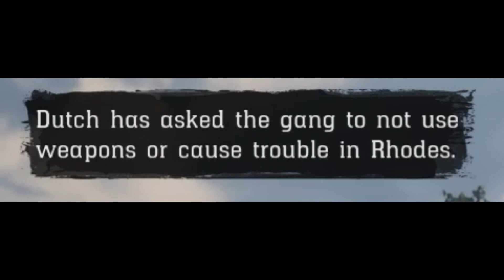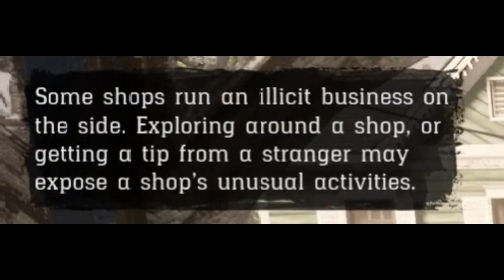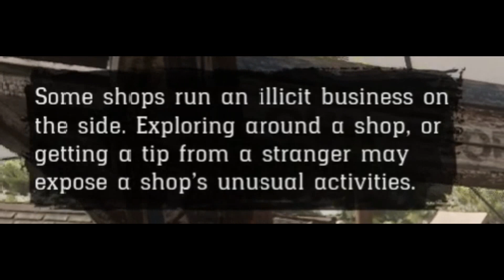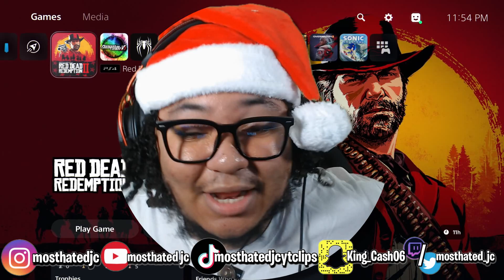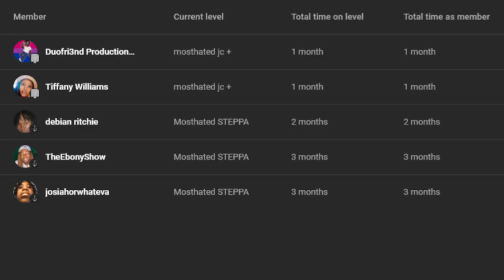WE REALLY WORKING WITH THE SHERIFF NOW?!?!? | Red Dead Redemption 2 | #9